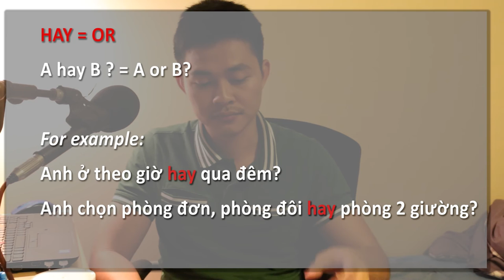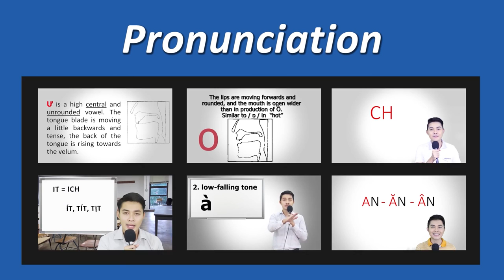Lesson 13: HOTEL - KHÁCH SẠN (how to book a room) (Learn Southern Vietnamese Accent with SVFF)